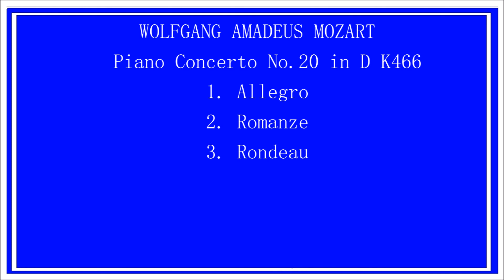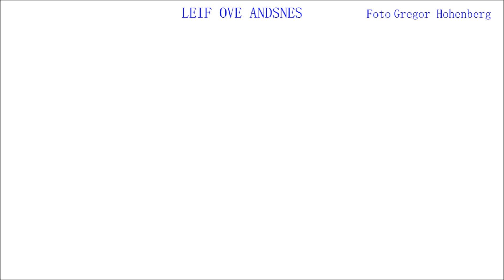LEIF OVE ANDSNES Mozart Piano Concerto No. 20 In D Minor K 466 2. Romance